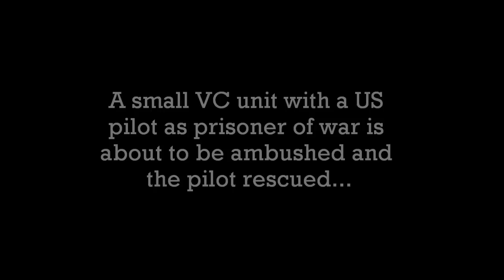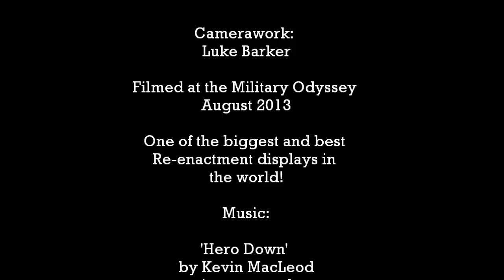Vietnam War Battle Reenactment WHAT A DEBUT DISPLAY! Military Odyssey 2013 | HD Video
Vietnam War Battle Reenactment:

This was a first at Military Odyssey, and what a great display it turned out to be! The whole thing was really well put together!

I love classic military vehicles and tanks and it was great to catch these on my Canon EOS 60D DSLR Camera (Canon Digital Camera). Also using Image Stabilization lenses (Macro Lens, and Telephoto Lens - just the original kit lenses that came with the camera, and a 50mm F 1.4 Lens). For my camera tripod I use a lightweight Manfrotto 055XPROB tripod, and for sound capturing I use a Rhode Directional Condenser Video Microphone (Rhode VideoMic) which I think does a great job! I hope to upgrade soon, but I thought the outcome so far is pretty good!

The Military Odyssey show is not just Battle Reenactments, there are vast displays of classic ex military vehicles, classic cars, living history encampments, vintage weapons sales (like swords, armour, rifles, pistols, sub machine guns, etc), military surplus supplies, ammunition, military uniforms, military accessories, and much more. You cold not see it all in a day even if you tried!:) Bring your spending money if you go...you never know you may have the urge to buy a tank:) But I hate to think what the insurance would be on a thing like that!:S

(Footage taken at the Military Odyssey 2013 held at The Kent Show Ground, Detling, Near Maidstone, Kent.)

Title of Music: 'Hero Down'